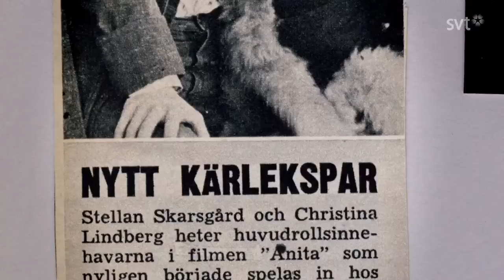Stellan Skarsgård: Jag blev väldigt kär i Christina Lindberg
Ur dokumentären ”Christina Lindberg – The original eyepatch wearing butt kicking movie babe”. Stellan Skarsgård berättar om hur han blev kär i Christina Lindberg när de spelade mot varandra i filmen ”Anita – ur en tonårsflickas dagbok”.

K special är platsen för världens bästa kulturdokumentärer. Här finns berättelserna du inte kände till, porträtten du längtat efter och möten med konstnärer som överraskar, förför och provocerar. Passionerat och prisbelönt. Utmanande och underhållande. Sverige och världen.

I vårt filmutbud finns bland annat dokumentären om Christina Lindberg, som tar upp ämnen så som utvikning, filmskapande och Christina Lindbergs relation till andra personer inom filmbranschen, som exempelvis Stellan Skarsgård.

Klippet ovan är tagit från K specialen ”Christina Lindberg – The original eyepatch wearing butt kicking movie babe”, som kort kan beskrivas så här:

Från Sveriges främsta utvikningsflicka till Quentin Tarantinos favoritskådespelerska - The original eyepatch wearing butt kicking movie babe. Christina Lindberg gjorde ett tjugotal filmer i början av 70-talet, sedan försvann hon. Nu har hon fyllt 65 år och gör comeback på vita duken.

Under sextio och sjuttiotalet var Christina Lindberg en av Sveriges mest kända personer. Hon var utvikningsflickan som också gjorde karriär som skådespelare och kom att medverka i ett tjugotal filmer. Nästan samtliga av hennes filmer totalsågades, en del ansågs också så våldsamma att de totalförbjöds, andra föll i glömska. Nu 40 år senare gör hon comeback med filmen Cry for revenge som är löst baserad på filmen Thriller, inspelad redan 1973. Just filmen Thriller inspirerade regissören Quentin Tarantino att göra sin två Kill Bill-filmer.

Dokumentären berör frågor som: Hur beskriver Christina Lindberg själv sitt liv? Hur ser Christina Lindberg tillbaka på sin utvikning? Vilken relation hade Stellan Skarsgård och Christina Lindberg?

Vill du se hela dokumentärer från K special? På SVT Play hittar du några av våra intressanta, tankeväckande, förförande och provocerande kulturdokumentärer.

På vår hemsida och på våra sociala medier hittar du information om aktuella titlar och annat intressant kopplat till våra dokumentärer. Där kan du också leta dig fram till information om filmen ”Christina Lindberg – The original eyepatch wearing butt kicking movie babe” och diskutera ämnesområden som den tar upp, så som Christina Lindbergs liv, utvikning och hennes romans med Stellan Skarsgård.